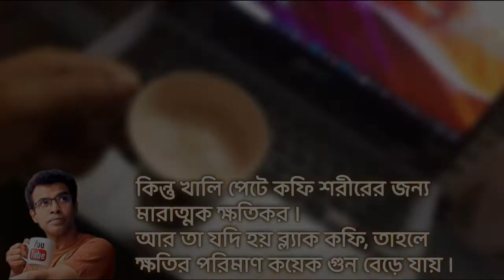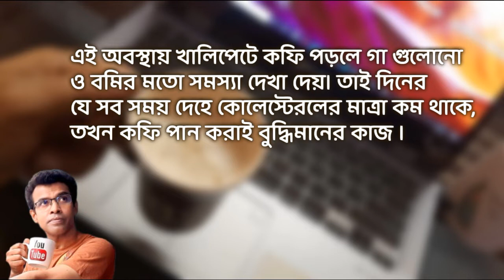গরুর দুধের মজাদার কফি । How to make coffee | ক্রিমি কফি তৈরির সহজ পদ্ধতি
CCS-V-03: এই ভিডিওতে গরুর দুধের মজাদার ক্রিমি কফি তৈরির সহজ পদ্ধতি সহ কফির উপকারীতা ও অপকারীতা দেখানো হয়েছে ।
Chayatoru Cooking Studio মূলত ছায়াতরু চ্যানেল এর একটি নতুন শাখা। এই শাখায় কবি ও আবৃত্তিশিল্পী মুহাম্মদ শাহাদাৎ হোসেন তার অভিজ্ঞতা থেকে কিছু রান্নার ভিডিও তৈরী করছেন যার মাধ্যমে তার শুধু ভক্তগণই নন পৃথিবীর অসংখ্য মানুষ উপকৃত হবেন বলে তিনি মনে করেন।
“স্বাস্থ্যই সকল সুখের মূল” তাই ঘরে তৈরী স্বাস্থ্যকর খাবারের মাধ্যমে প্রতিটি মানুষ সুস্থ থাকবে এই লক্ষ্যেই
কবি ও আবৃত্তিশিল্পী মুহাম্মদ শাহাদাৎ হোসেন Chayatoru চ্যানেলে তাঁর অন্যান্য ভিডিওর পাশাপাশি স্বাস্থ্যকর এবং সহজেই করা সম্ভব এমন কিছু রেসিপির ভিডিও Chayatoru Cooking Studio তে দিতে আগ্রহ প্রকাশ করেছেন ।

প্রযোজনাঃ ছায়াতরু (Chayatoru)